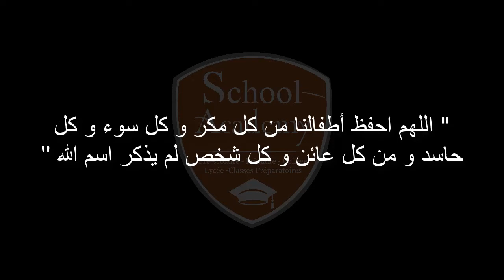🌙 أجواء احتفالية رائعة مع تلاميذ المستوى الابتدائي إحياءً لليلة القدر المباركة 🌙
اللهم احفظهم بعينك التي لا تنام ❤️

School Academy - Etablissement scolaire
Pré-scolaire - Primaire - Collège (CIOF) - Lycée (BIOF)

Basée à El Jadida et disposant de tous les niveaux d'enseignement, School academy est ouverte dès l'année scolaire 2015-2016. Nos enfants constituent la locomotive future qui aura pour but de tirer notre pays vers l’avant. Afin d’y parvenir, ils devront être armés d’outils tant pédagogiques que didactiques. School Academy, se veut un environnement à disposition de nos enfants offrant un spectre de connaissances et de savoir leur permettant de développer leur potentiel.

Adresse : Angle rue 32 et Bd Jabrane Khalil Jabrane El Jadida, Maroc